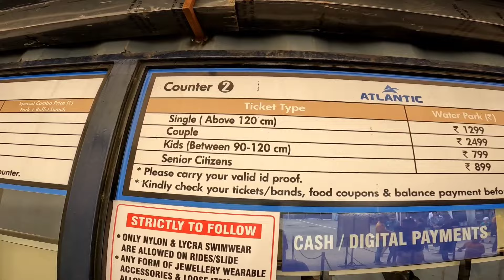DELHI WATER PARK ATLANTICK WATER WORLD MAGIC SHOW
DELHI WATER PARK ATLANTIC WATER WORLD FULL ENJOY